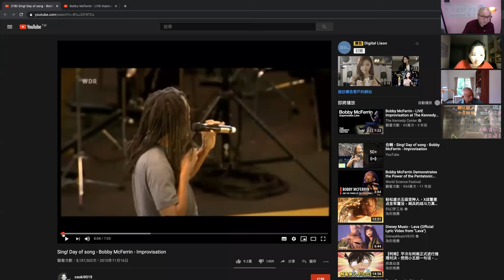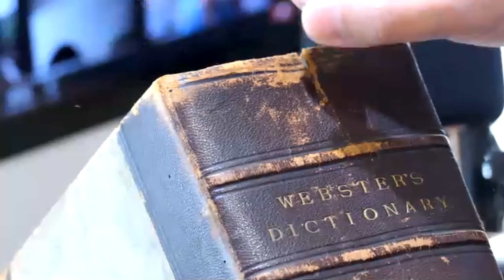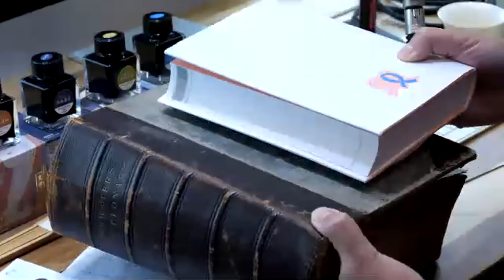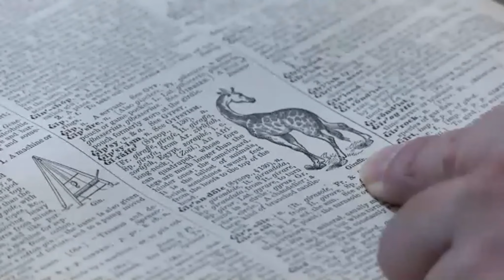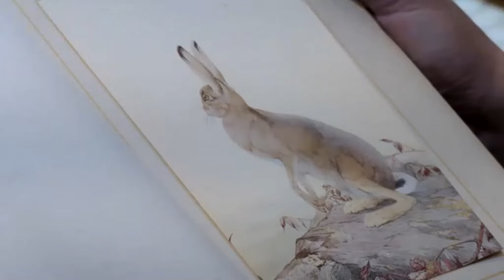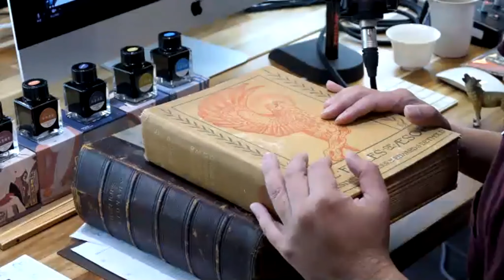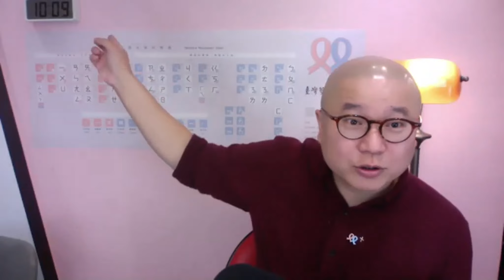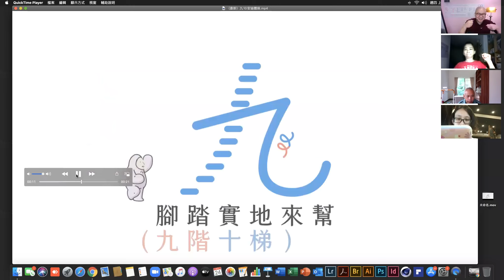20200924【九階10梯 | 創作樂識】第一階第1梯：識字的準備(書房舒房環境篇)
日期 : 2020/09/24(四)
主講 : 蕭文乾 博士
錄影 : 黃縈甄 同學

第一階第1梯：識字的準備(書房舒房環境篇)

【前言】
蕭博士從來沒有這樣，很正式地，很奢侈地，用90個小時，好好地談「讀跟寫」。寫字以前，有很多事情要做，就像開口講話之前有很長的一段沈默期。要學說話，一定要先沉默；要寫出第一個英文字母A，猜猜要等多久？

識字以前，有很多準備工作要做，蕭博士會花10個小時的時間，跟大家講識字的準備。孩子要寫一輩子的字，用10個小時來準備不為過。

【寫字的環境】
濕度低一點、光線亮一點、空氣流通一點、桌面乾淨一點。
請大家換位思考：孩子的身高，孩子的視角，房間就是他的全世界。

【品味不是錢，是講究】
如果有餘錢，買張好一點的桌子、好一點的椅子、好一點的文具。品味不是錢，是講究。家裏講究什麼，那個孩子就講究什麼。如果想學英文怎麼寫，就先營造一個書香的環境。

【臺灣雙語高山體】
(.)仔細看，這些英文字和之前英文字的比例都不一樣。
(.)蕭博士希望臺灣孩子寫的高山體，高高瘦瘦，細細長長，藍藍紅紅。
(.)最特別的地方，是英文裡的dot（i那一點）和cross（t那一橫），是中文書法的點與橫。
(.)若您覺得，沒有人會為i的點，和t的橫去特別畫出書法的感覺，那就對了。因為這即將是臺灣孩子寫字的品味。
(.)蕭博士的夢想，20-30年後，世上的每一個人，看到拿兩隻筆出來寫英文字，有書法的點和橫，就知道是臺灣來的。

【東西文化的精髓】
東方文化的精髓在線條；西方文化的精髓在聲音。
蕭博士介紹美語的喜馬拉雅山：Bobby McFerrin

【蕭博士的寫字環境】
(.)蕭博士的寵物：一隻叫giraffe皆來福的長頸鹿；和一隻叫來福的狗狗。
(.)蕭博士喜歡點香：讓書房裡充滿寧靜的能量。
(.)蕭博士的字典：韋伯字典 (Webster's Dictionary) 2萬2日幣約=6100新臺幣，蕭博士現場查giraffe給大家看。
(.)蕭博士的伊索寓言：日本的舊書街找到的，用聖經紙印刷。告訴孩子這本書要很小心，很慢地翻閱，大人自己多小心，孩子就會多小心。

【書房舒房】
孩子進書房後，每一個動作，都在呵護一個事情，很溫柔，很緩慢，很井然有序的去做，最後才能寫A、B、C。看蕭博士寫字，可以發現兩件事，他的心同時很穩定，也很靈活。穩定又活潑，這個能力是可以訓練的。

經過博士的訓練，孩子會吵著去家裡最舒服的房間，也就是書房。當進書房變成一種儀式，用很漂亮的筆，去畫歪蛋；拿著像手風琴的冊頁，聞著舊字典，拿著很漂亮的筆，才可以寫單子背單字。文字的學習，就這樣開始。

ㄙㄨㄚˋ